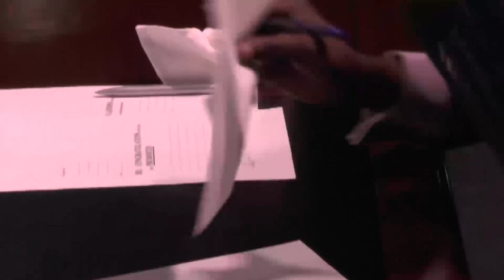Armor of Light CTF 2016 - Apostle Tavonga Vutabwashe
An extract from the 2016 Sermon during Catch the Fire Conference